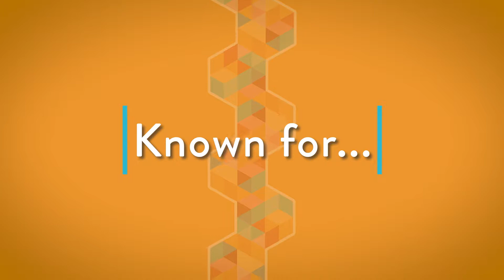Studio Spotlight - Climax Studios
We're helping to support Climax Studios in their hunt for a number of talented individuals to join their award-winning team comprised of passionate and experienced developers in a studio that embraces those who see things in a different way and are not afraid to try new things.

Climax was established 30 years ago, and they’ve amassed a history of developing digital experiences across all formats, winning multiple awards along the way all while fostering a friendly, focused, ambitious and relaxed working environment where career progression is supported by ongoing training and development.

Their seafront location at Gunwharf Quays overlooks the harbour and is only a short walk from the train station, bars, restaurants, and coffee shops so you can make plenty of use of the studio discount card for the shops in the local shopping centre!

The studio is big on socialising together and has plenty of in-house clubs and socials, from board games, tennis, football to D&D nights, making lots of opportunities to socialise, including project wrap parties, team and studio events, Christmas and summer parties and some great charity fundraising events.